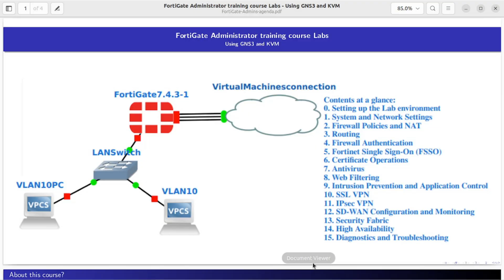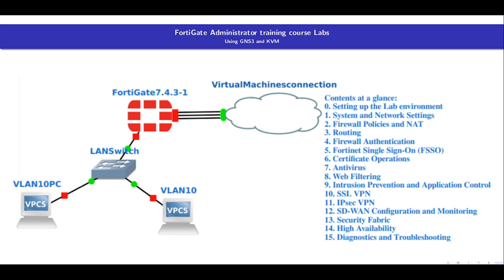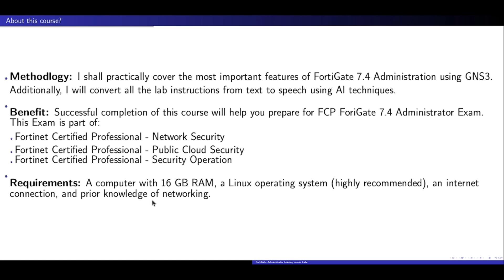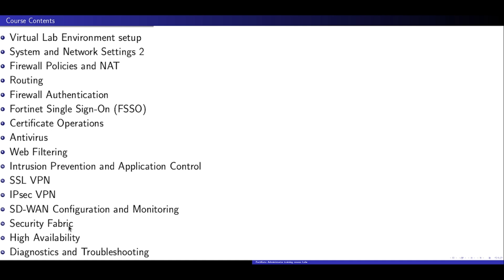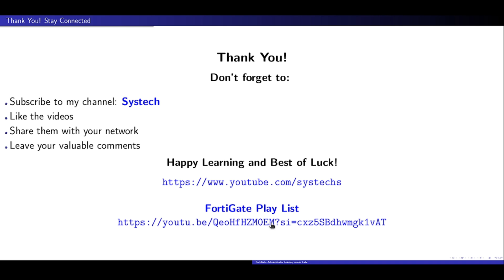FortiGate 7.4 Administration Training Course | Comprehensive Lab Setup & Tutorials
Welcome to the FortiGate 7.4 Administration Training Course! This video serves as an introduction to our complete training program, providing hands-on guidance on setting up and configuring FortiGate firewalls. Perfect for IT professionals, network administrators, and security enthusiasts, this course covers everything you need to master FortiGate 7.4.
Course Modules:
Virtual Lab Environment Setup
System and Network Settings
Firewall Policies and NAT
Routing
Firewall Authentication
Fortinet Single Sign-On (FSSO)
Certificate Operations
Antivirus Configuration
Web Filtering
Intrusion Prevention and Application Control
SSL VPN
IPsec VPN
SD-WAN Configuration and Monitoring
Security Fabric
High Availability Setup
Diagnostics and Troubleshooting

    Learn to configure FortiGate firewalls step-by-step.
    Master advanced security features to protect your network.
    Ideal for exam preparation and practical skills enhancement.